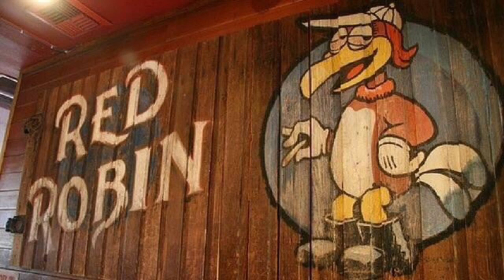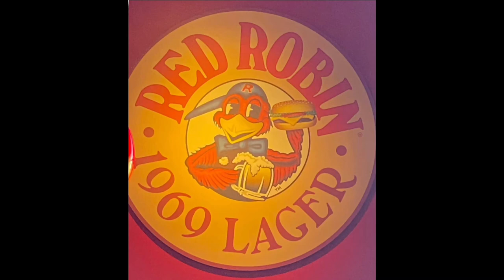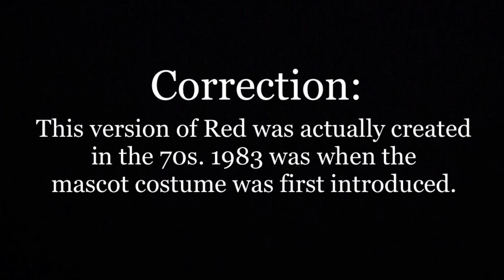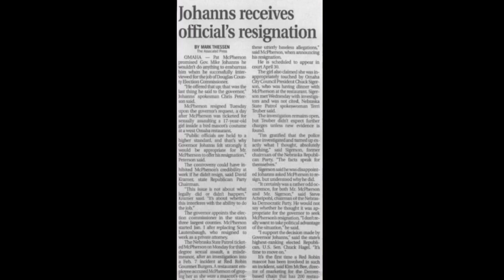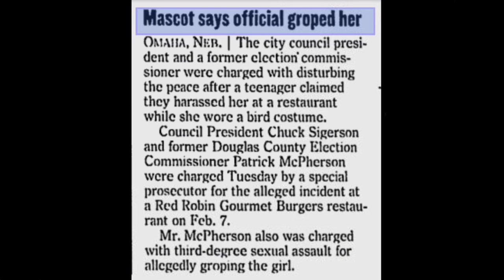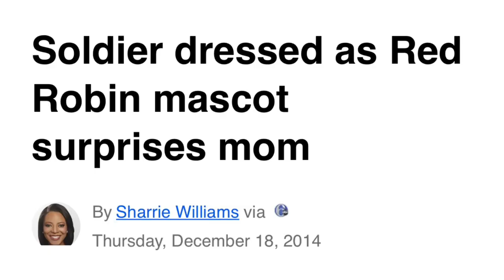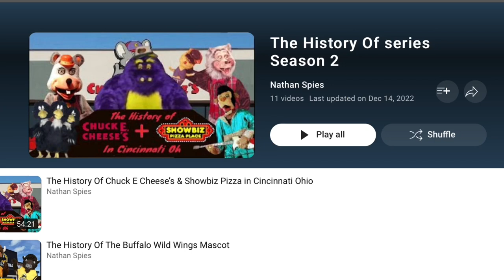The History Of The Red Robin Mascot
Here is the 12th & final installment￼ of season 2 of my “History Of” series.

In this video I go over the history of one of the more obscure & underrated restaurant mascots, Red from Red Robin…YUM!

This video idea goes back to mid 2021 when I was trying to figure out what mascot characters I wanted to do for season 2. I wanted to close out 2022 with a shorter history video since the ones before were pretty long￼￼. I then decided on Red from Red Robin￼ because I really enjoy Red Robin and also some people have requested me to do a video on him!￼

I just want to thank all the websites and people who helped me complete this movie!￼